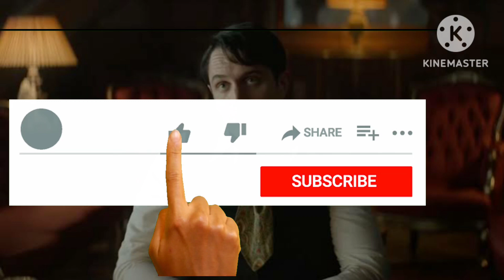Continental web series Tamil review| Continental series Episode 1 review | Must watch John wick fans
In this video you will be watching my Review on recently released Web series Continental episode 1. Please note this is only based on my opinion this may vary from person to person.